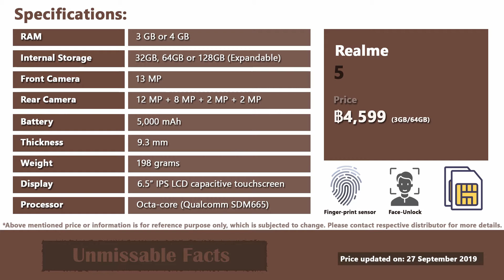Realme 5 price in Thailand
This video presents Realme 5 price in Thailand as updated on September 2019 along with specifications of the mobile phone. Realme 5 smartphone comes at price of ฿4,599 in Thailand for which you will get 3GB RAM and 64GB ROM. It comes with huge battery capacity of 5000 mAh.